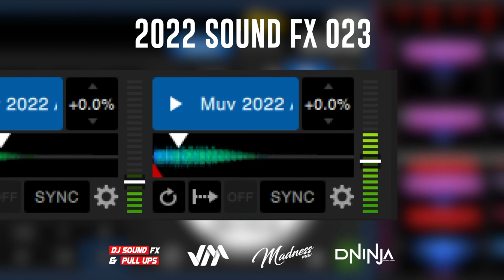2022 DJ Sound Fx & Pull Ups Pack 23 | Download Link In Description